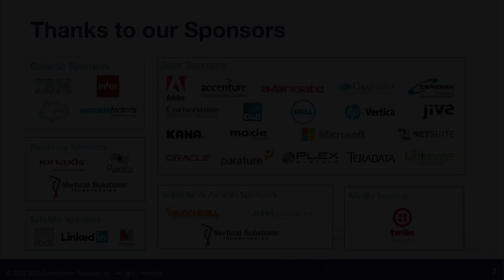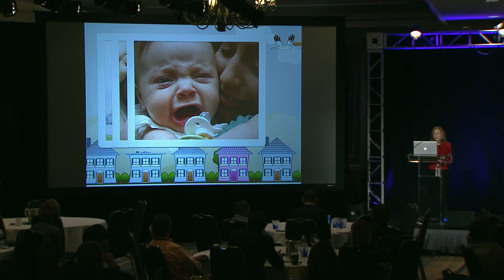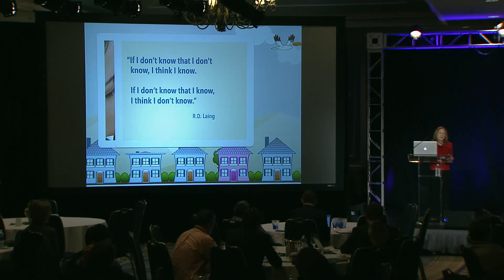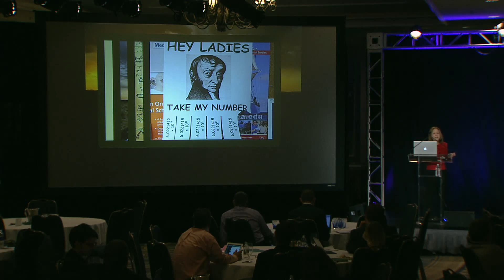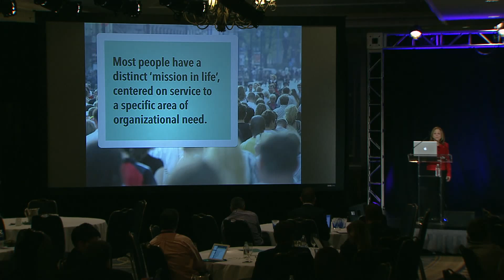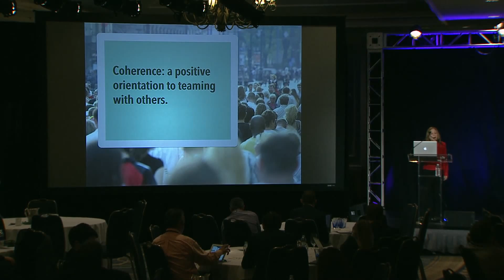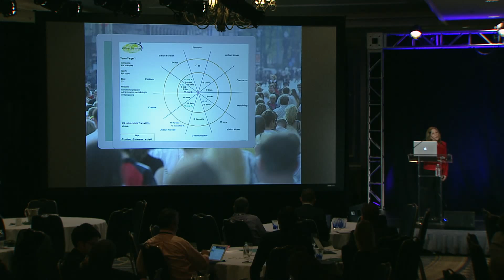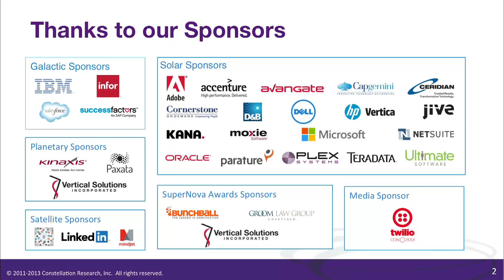The Science Behind Team Dynamics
"Teamability in Action". Dr. Janice Presser explains the science behind team dynamics at Constellation's Connected Enterprise 2013.